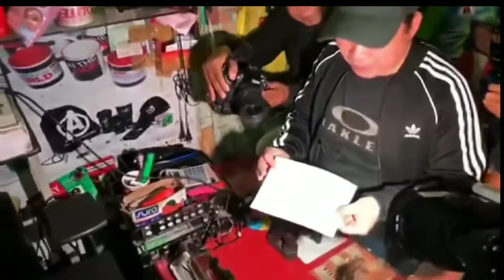RECTO UNIVERSITY SINALAKAY | MAYOR ISKO GALIT NA GALIT PATI SA MGA PULIS MAYNILA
Sinalakay ng Manila Police ang mga establishment sa RECTO aty hinananpan ng mga business permit. Kilala ang recto sa pagawaan ng mga pekeng resibo,id,lisensya at dokumento maging transcript of records at diploma  kung kaya't tinawag itong RECTO UNIVERSITY.